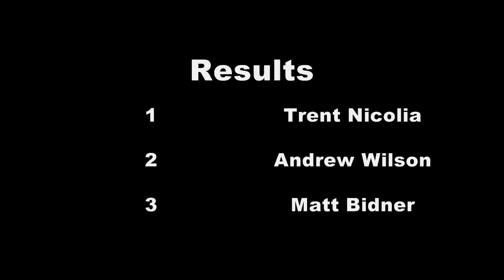Production Sedans Feature - Lismore Speedway - 26.12.15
Production Sedans Feature race at Castrol Edge Lismore Speedway. 26.12.15